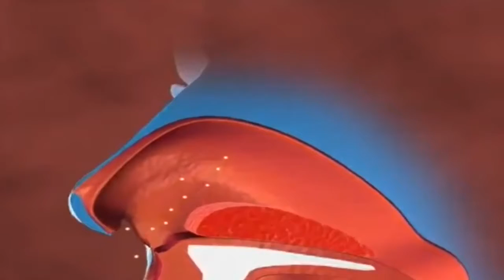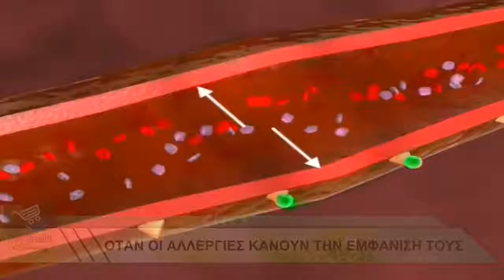Όταν οι αλλεργίες κάνουν την εμφάνισή τους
Αλλεργία είναι μία αντίδραση υπερευαισθησίας του οργανισμού απέναντι σε κάποια ουσία, αιωρούμενα σωματίδια, τροφή ή μυρωδιά που λέγεται αλλεργιογόνο. Η αλλεργία είναι μία ιδιαίτερη αντίδραση του οργανισμού για το κάθε άτομο ξεχωριστά και έτσι αντίστοιχη είναι και η θεραπεία.